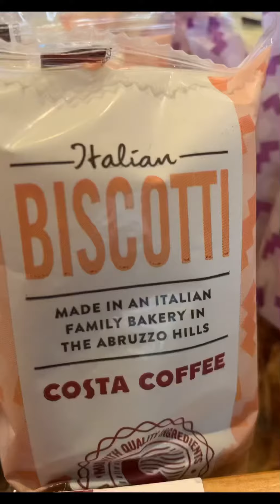Fun day out in Stratford upon Avon w/Amy&Max!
Just a little video of our walk around Stratford Upon Avon the birthplace of Shakespeare!
And its a 10 min drive from our home! Bonus!